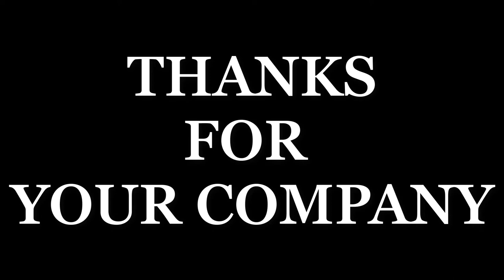Stevie Wonder's SIR DUKE, performed by me, Sandra, on Alto Saxophone.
Please view my videos in High Definition. It's the round wheel symbol at the bottom right hand side of my video.
Press it, you will see a list, press Quality, you will see another list of numbers, please press the highest number which is 1080p, if you don't see this, then press 720p. Many thanks.

HELLO Saxophone Lovers.
I hope you enjoyed my Version of Stevie wonder's Sir Duke. It's a song request from a brilliant artist and wonderful friend of mine called Juliet Robin's.

I have a huge collection of stage outfits, great clothes and items.
This Wuhan pandemic has prompted me to start a new project to find them new homes, so I've created a page called
I'LL BLOW YOUR MIND, you can find it at;

"I BLOW YOUR MIND"  won't just be for my stage outfits but much more, find out about it

In the meantime, sit back and enjoy the rest of this almost 9 minute video, packed with fun, humour and great music on my
SAX UP YOUR LIFE!
And stay safe.